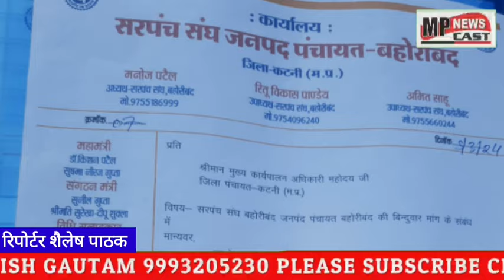बहोरीबंद जनपद पंचायत में पदस्त सहायक यंत्री को हटाने सरपंच हुए लामबंद। सरपंच संघ ने जिला पंचायत